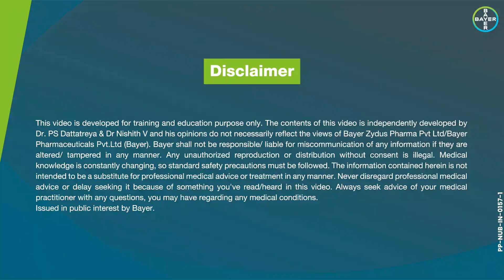Prostate Cancer and Importance of Prostate Health | Most common cancer among men in India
Let’s listen & Learn about Prostate Cancer on this International Men’s Health week & Father’s day from Oncologist.